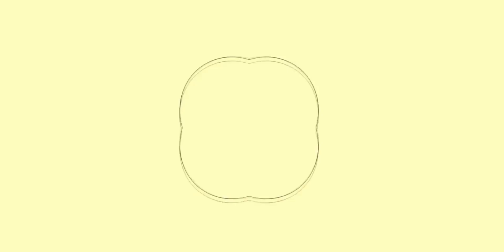شقة الأبرياء : قصة صفية الحقيقة كاملة و علاقتها مع محمد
القصة الحقيقية الكاملة لصفية من شقة الأبرياء ، حسب القصة الحقيقة و الاختلافات بين المسلسل و الرواية